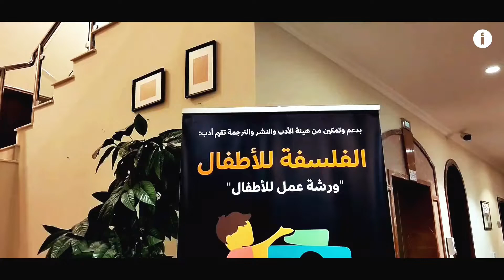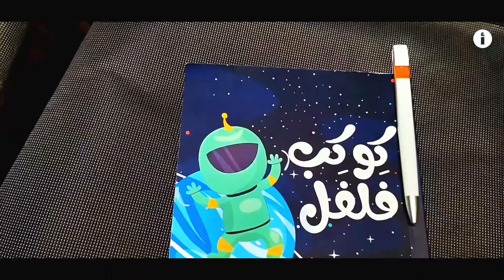الفلسفة للأطفال - ورشة عمل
ورشة عمل نظمتها أدب في مدينة جدة بدعم وتمكين من هيئة الأدب والنشر والترجمة بتاريخ 16-17  سبتمبر 2022 ، قدمها : أ. إياد أربعين وأ. لجين بنجرو شارك فيها أكثر من 50 طفلا .